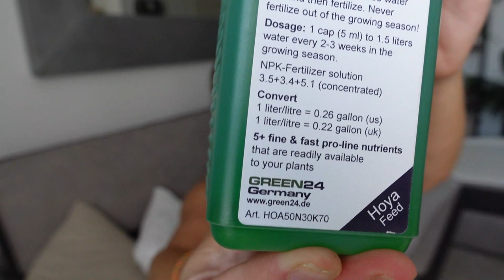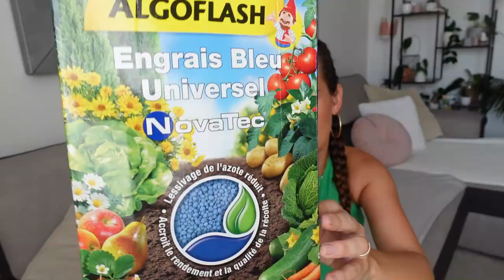Engrais plantes d'intérieur - mes produits favoris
Faut-il utiliser des engrais ?
Pourquoi utiliser des engrais pour les plantes d'intérieur ?
Dans cette vidéo je vous liste tous les engrais que j'utilise pour la culture de mes plantes.
Je vous donne des astuces, des conseils et des recommandations pour utiliser correctement tous ces produits.